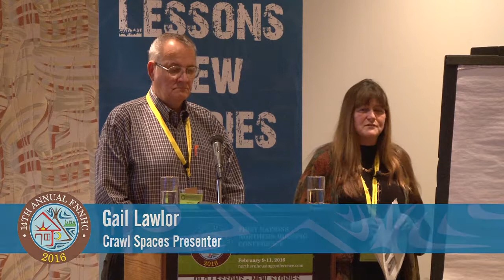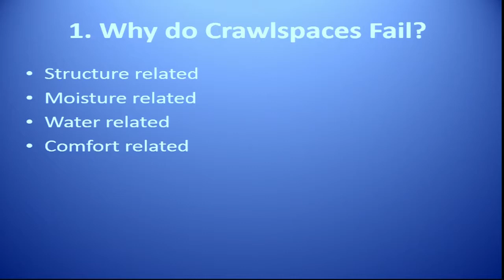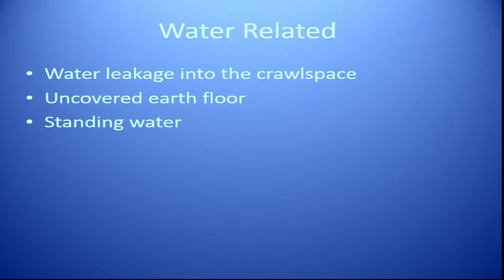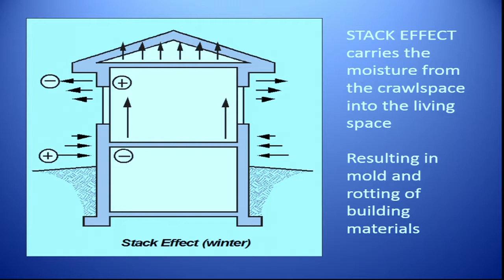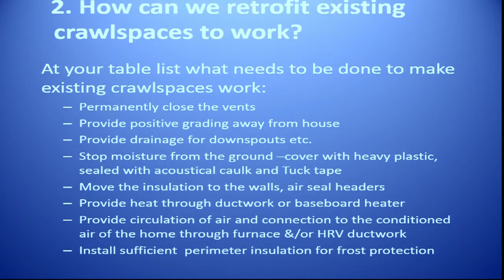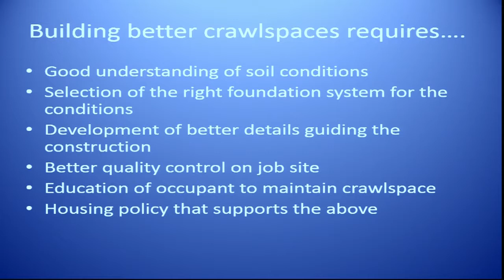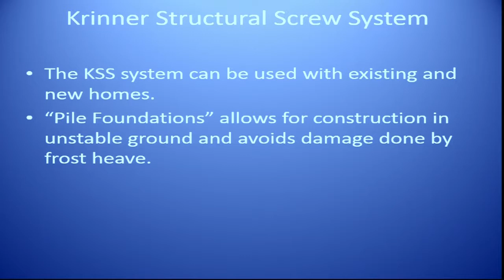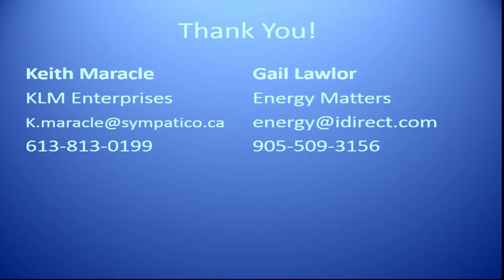NHC 2016 Crawl Spaces